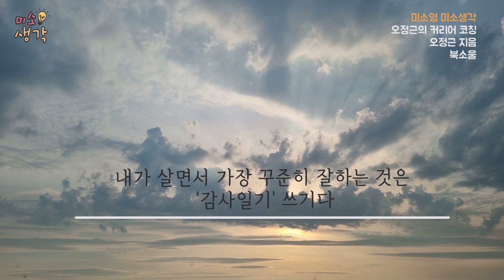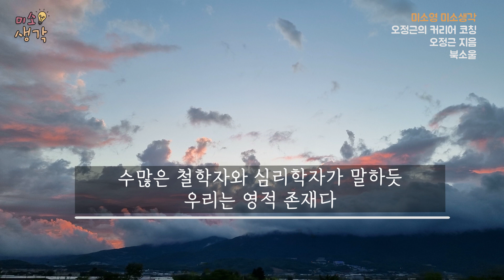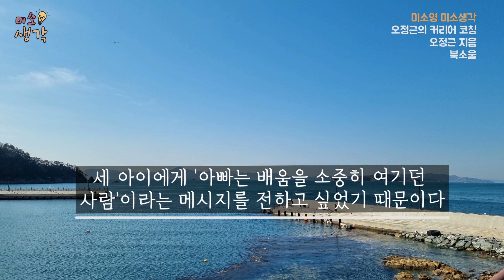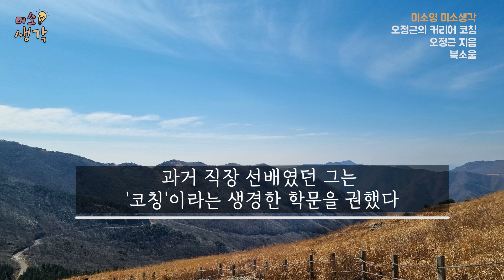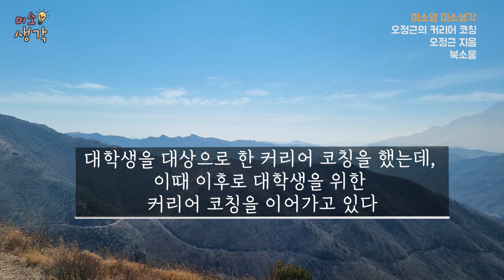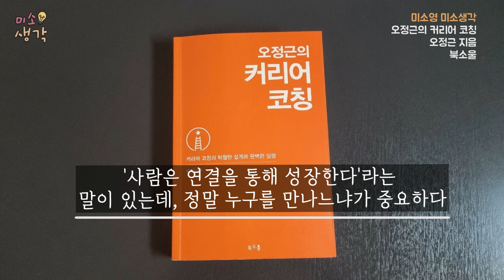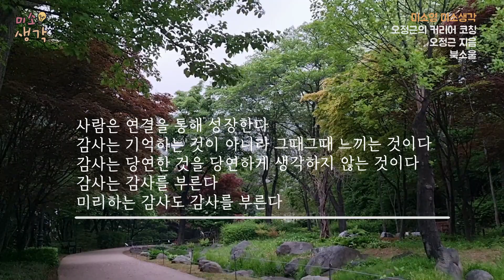감사일기를 써야 하는 이유 | 감사는 감사를 부른다 | 오정근의 커리어 코칭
- 감사는 기억하는 것이 아니라 그때그때 느끼는 것이다
- 사람은 연결을 통해 성장한다
- 오정근 저자의 커리어 스토리!

제목 : 오정근의 커리어 코칭
저자 : 오정근
출판사 : 북소울

00:00 감사는 감사를 부른다
13:02 미소생각